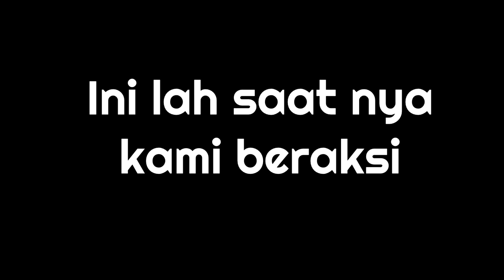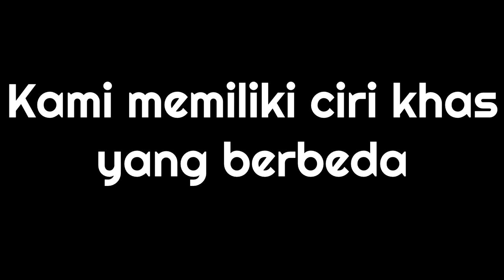ANICRAFT THE MOVIE | Animasi Minecraft Filler Animasi 4 Brother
~~Welcome To My Desription~~
-Anicraft-

Sipnopsis Video :
Di suatu pertarungan sengit AniCraft VS Rangga Yang berusaha untuk melindungi 4brother,, Roman,tiba2 mengingat masa lalu sebelum anicraft terbentuk..

Official Website Animasi 4 Brother

Steam : Romansyah

Kalian Punya FanArt / Render/ Karya lainnya Untuk Ku ? kalian boleh kirim lewat Email / Line Langsung (Thank You) ^_^ :

Tetaplah tenang
~Keep Calm~